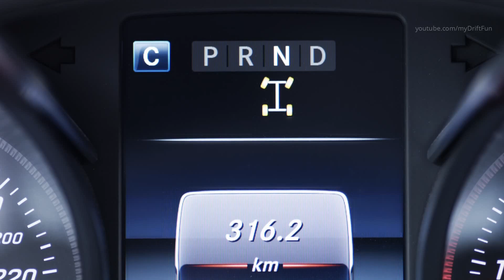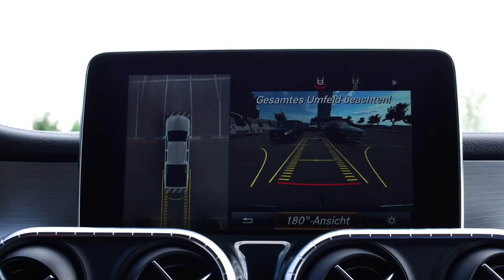Mercedes X350d 4Matic Power - Comfort and Off-Road Performance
2018 Mercedes X350d 4Matic Power - Drive, Interior and Exterior. Color: Diamond Silver Metallic.

- The Mercedes among pickups: The Mercedes-Benz X-Class unites the typical traits of a pickup - robustness, functionality, strength and off-road capabilities - with the classical characteristics of a real Mercedes - design, comfort, driving dynamics and safety.
- Brand characteristic SUV design: With the centrally positioned star, twin-louvre radiator grille, powerfully honed bonnet and headlamps extending far into the wings, the X-Class seamlessly fits in to the Mercedes-Benz portfolio.
- Premium effect on a new level: Three trim parts for the cockpit, six seat covers including two leather variants with contrasting topstitching, and two colours for the roof lining provide the widest choice of materials and colours in this vehicle segment.
- A pickup to suit different lifestyles and work environments: The PURE basic variant for classic robust use, PROGRESSIVE for higher requirements in terms of quality feel and comfort, and POWER as the high-end variant for urban lifestyles.
- Top-of-the-range engine in the segment: A top-of-the-range V6 diesel with 190 kW/258 hp will be released mid-2018 occupying a leading position in the mid-size pickup segment. The market launch will start with the diesel X 220 d (120 kW/163 hp) and X 250 d (140 kW/190 hp) as well as a petrol engine (122 kW/165 hp) in selected markets.
- Individualisation on account of a diverse range of Mercedes-Benz accessories: As from its market launch, customers can add a styling bar, side bar, canopy, various covers as well as numerous cargo and off-road solutions – all developed and designed by Mercedes.
- Driving enjoyment on a par with passenger cars: Thanks to the wide track, the spring and damping system tuned for the comfort typical of a Mercedes, and the coil springs as well as internally vented disc brakes on the front and rear, the X-Class is the first pickup that offers not just excellent off-road but also superb on-road performance.
- All-wheel drive for any surface: The engageable 4MATIC all-wheel drive with low-range gearing and optional differential lock on the rear axle masters any terrain. From the middle of next year a permanent all-wheel drive will be available.
- Star safety: Like all Mercedes-Benz vehicles, the X-Class stands out for its exemplary passive and active safety equipment. This includes Active Brake Assist, Lane Keeping Assist and Traffic Sign Assist, among others.
- The first intelligently connected pickup: Thanks to Mercedes me connect, X-Class customers are connected to their vehicle via smartphone at all times and can call up useful information such as the location of the vehicle or the fuel level, and navigate from door to door.
- Attractively priced in the segment: The X-Class is available in Germany from 37,294 Euro (incl. 19 percent VAT). Market launch begins in November 2017 in Europe. South Africa and Australia will follow at the beginning of 2018, as well as Argentina and Brazil at the beginning of 2019.

The X-Class PROGRESSIVE is aimed at people seeking a rugged pickup with extra styling and comfort functions – as a calling card for their own business, while also being a comfortable, prestigious vehicle for private use.

Standard equipment includes:

- Front and rear bumpers painted in the vehicle colour
- 17-inch six-spoke light-alloy wheels
- Halogen headlamps
- Electrically adjustable and heated outside mirrors
- Windscreen made of heat insulating glass
- Rain sensor
- Grained instrument panel in black
- Ventilation outlets galvanised in silver shadow
- Seat upholstery in black posadas fabric
- Dilour floor covering
- Manually adjustable front seats
- Steering wheel, shift lever knob and handbrake lever in leather
- Door sill panels in aluminium and illuminated front footwell
- Audio 20 USB infotainment system
- Eight-speaker system
- Compass in the rearview mirror
- Four-cylinder petrol or diesel engine with six-speed manual transmission
- Load-securing rails on the sides of the load bed
The four-cylinder diesel engine is available optionally with a seven-speed automatic transmission and engageable 4MATIC all-wheel drive. In addition, Mercedes-Benz offers two optional equipment packages for the X-Class PROGRESSIVE. The Comfort Package comprises electrically adjustable front seats with lumbar support, THERMOTRONIC automatic climate control, seat upholstery in ARTICO man-made leather/DINAMICA microfibre, and a stowage net in the front passenger footwell. The Style Package comprises LED High Performance headlamps and part-LED tail lamps, an electrically opening rear window, tinted rear windows, side running boards, roof railing and 18-inch six-twin-spoke light-alloy wheels.